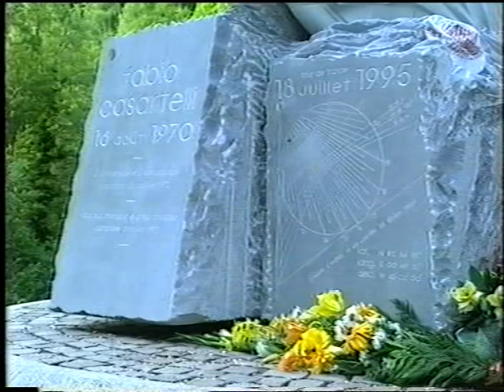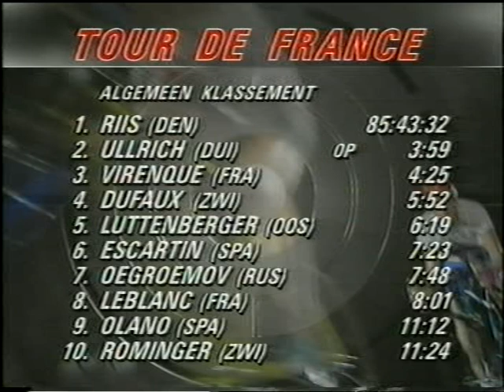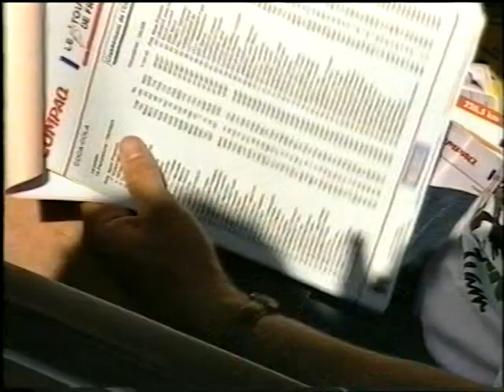Tour de France 1996 Etappe 18 Pamplona - Hendaye